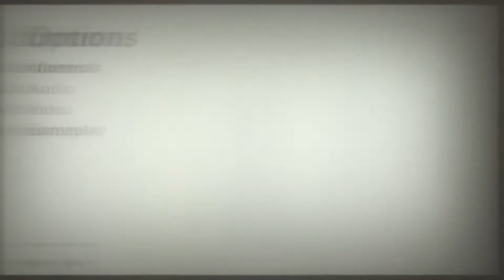Wolfenstein II: The New Colossus - Part 1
WARNING: Wolfenstein II: The New Colossus contains strong languages, strong sexual content, drug use, strong violence and gore and themes that can be extremely sensitive to some viewers. This playthrough is NOT for children.

Finally, I decided to do this playthrough rather than streaming it. So this is the sequel to The New Order. Although Deathshead has been killed, the Nazis are crippled, but they are still a very powerful force. At the start of this story, Blazkowicz recalls his tragic memories while in a coma. But searching for him is General Engel, who is determined to destroy the Kreisau Circle no matter the cost.